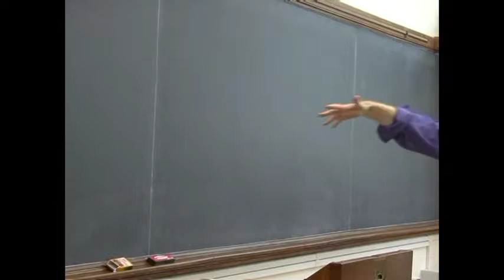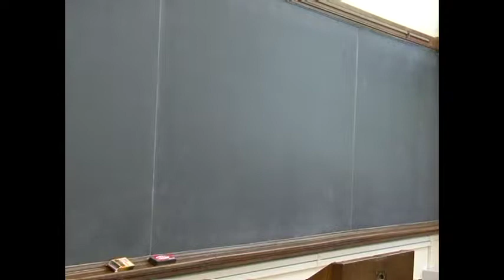David Nikkel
"Curing Dualistic, Disembodied Patterns of Thinking in the Academy"